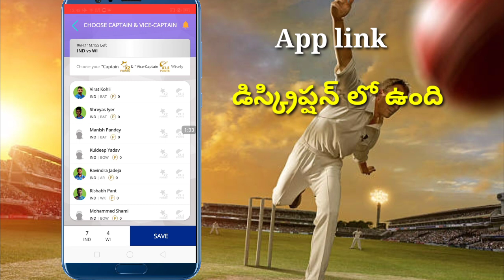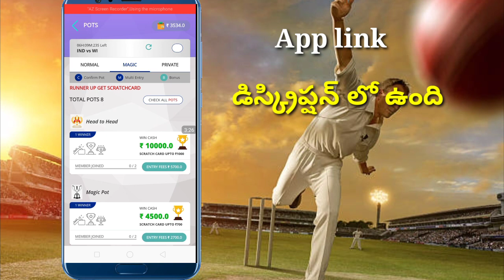How Get Scratch Cards in Dream 11 | Dream 11 New Update | Dream 11 New Tips and Tricks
Refer code : B2B858